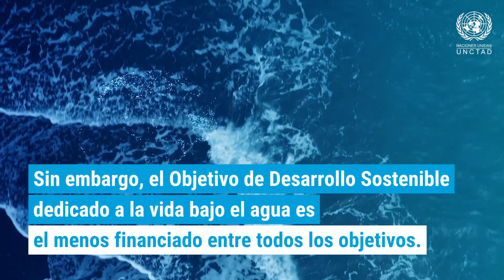El Informe sobre el Comercio y el Medio Ambiente de la UNCTAD 2023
La salud de nuestro océano,
hogar del 80% de la vida en la Tierra,
ha llegado a un punto crítico.

Están en juego los medios de subsistencia
de 3 mil millones de personas, viviendo
mayoritariamente en países en vías de desarrollo.

Ellas dependen del océano para obtener alimentos e ingresos.

El Informe sobre el Comercio y el Medio Ambiente de la UNCTAD
analiza los impactos de las actividades humanas en el océano.

Y destaca el potencial de la economía oceánica
para impulsar el desarrollo sostenible.

El cambio climático, la contaminación y la sobrepesca
amenazan los recursos marinos.

El comercio de plásticos se ha disparado,
y la mayoría de estos productos terminan
inundando nuestro océano.

El 34% de las poblaciones mundiales de peces están
ahora en niveles biológicamente insostenibles.

Sin embargo, el Objetivo de Desarrollo Sostenible
dedicado a la vida bajo el agua es
el menos financiado entre todos los objetivos.

Las exportaciones de bienes y servicios marítimos
alcanzaron los 1,3 billones de dólares en 2020.

Si bien los bienes basados en el océano mostraron resiliencia durante la COVID-19, los servicios se vieron muy afectados.

Muchas comunidades costeras se vieron gravemente perjudicadas.

Si bien la recuperación se está produciendo
rápidamente, los valores se mantienen
por debajo de los niveles previos a la pandemia.

El Informe sobre el Comercio y
el Medio Ambiente de la UNCTAD
llama a los países a

Diversificar las exportaciones basadas
en el océano para aumentar la resiliencia.

Invertir en sectores oceánicos emergentes
sostenibles, como las algas marinas
y los sustitutos al plástico.

Reformar los subsidios a la pesca
y proteger la biodiversidad marina.

La UNCTAD pide un Pacto Azul mundial
para promover e invertir en actividades oceánicas sostenibles.

Informe sobre el Comercio y el Medio Ambiente de la UNCTAD